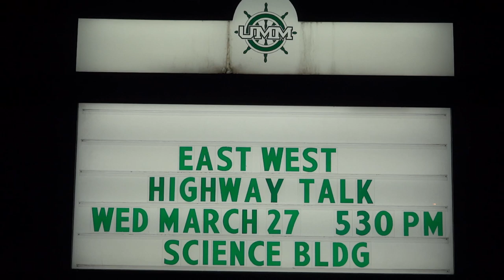East West Corridor- Water, natural resources Girouard Pt 3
Water, natural resources and our relationship with the Earth.